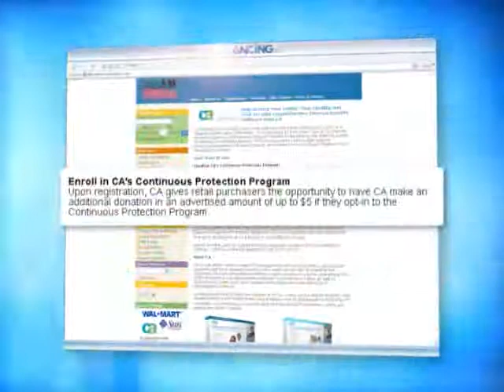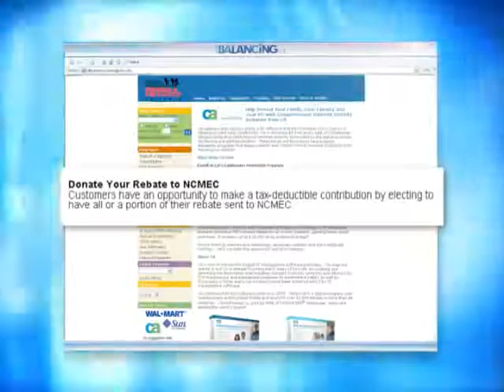The Balancing Act Show 1164 - CA, Inc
Safety In Cyberspace: Protect Your Children And Yourself